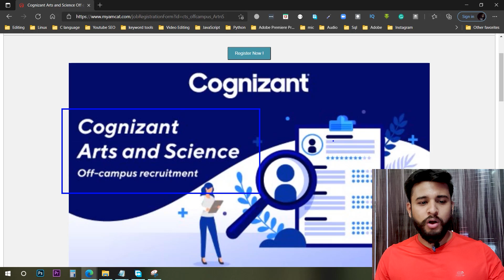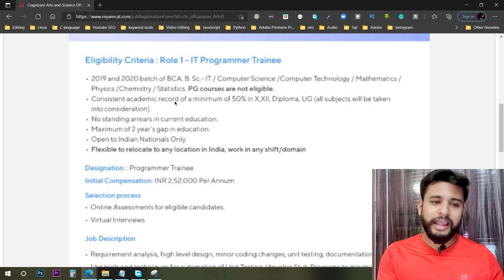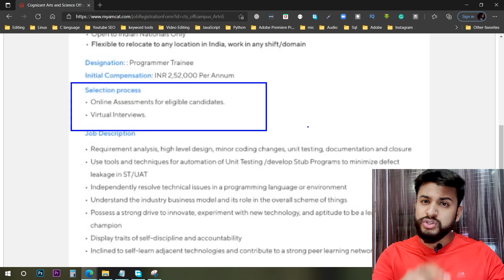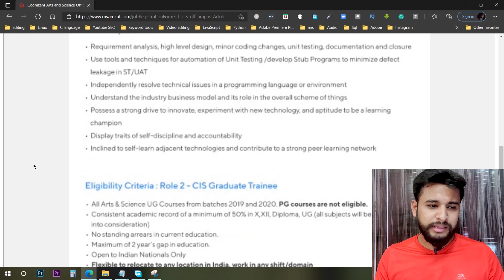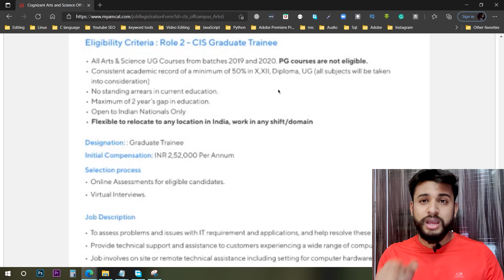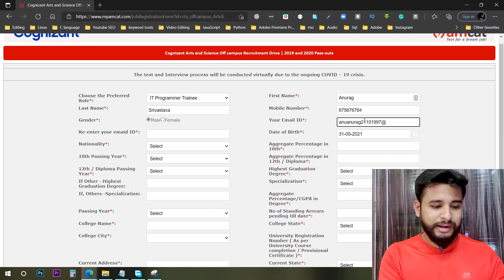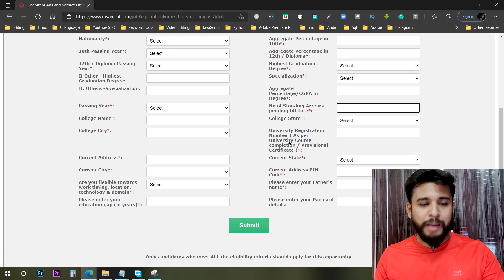🔴 Cognizant Recruitment 2021 | Off Campus Placement 2020 Batch | 2019 | Cognizant For Freshers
cognizant recruitment 2021 registration,
cognizant,
how to get job in cognizant,
jobs in cognizant for freshers,
cognizant for freshers